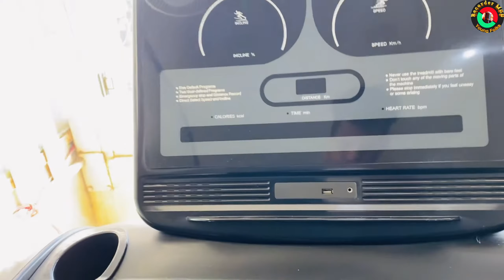Chandigarh Park Viral Video | Gym motivation Vlog | Daily life Vlogs | Chandigarh Mohali lifestyle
Hey guys welcome back with the new vlog. This vlog is really fun and you will see amazing things in this.

I hope you all will enjoy this video And
my channel 👉 👉 Recorder Mgg